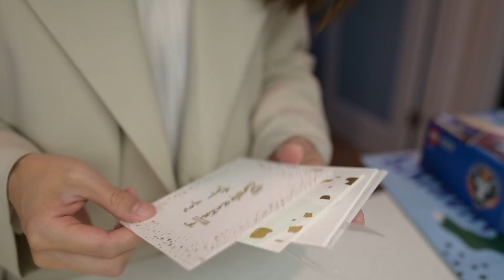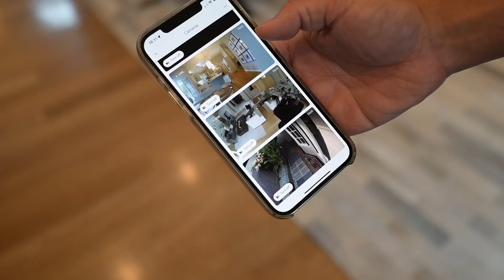【Anna阿姨 Vlog#98】ZARA HOME 餐具 | Kenzo童装 | 周末忙疯了 | 日常餐 | 30秒偷懒奶茶 | 银鱼炒蛋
视频中大家也许会感兴趣的东东

KENZO2022年款童装 (发现FF在7折 比我买的便宜好多）

家居

Google新款摄像头Nest Cam (outdoor or indoor, battery)
配件
摄像头充电线
摄像头锁
Nest 配套户外灯

植村秀免洗护发素

产品信息某些为返利链接，不影响购买价格，介意的姑娘可以选择自己喜欢的购买渠道。

👩 我的肤质：熟龄中-干性皮肤，生理期下巴长痘。肤色：黄调一白

满59美金全场9折（包括特价产品），到3月31日

推荐款式 豆豆耳钉mini Abby 小水滴 ELISE 钻石圆筒耳钉CATHERINE
珍珠小耳钉 ASHLEY 基本款项链JUSUF

🍏视频器材
相机：Nikkon Z FC
定焦镜头：Nikkor Z 20mm/1.8 S，